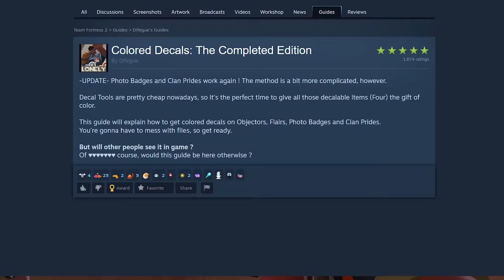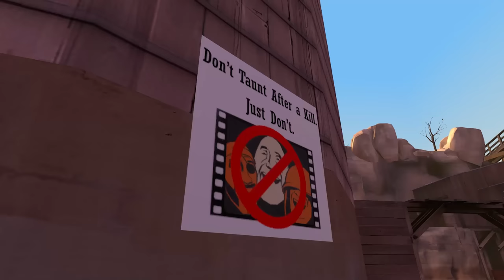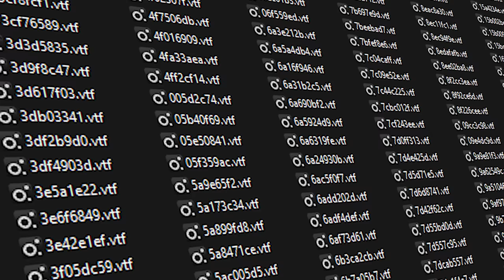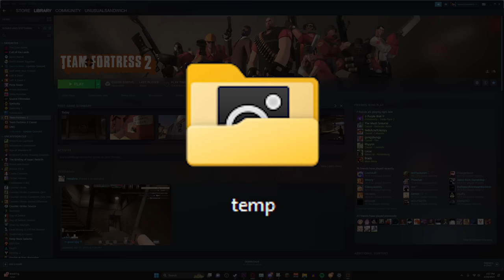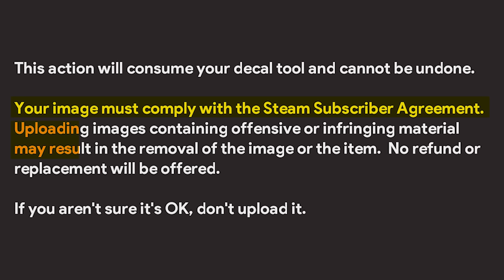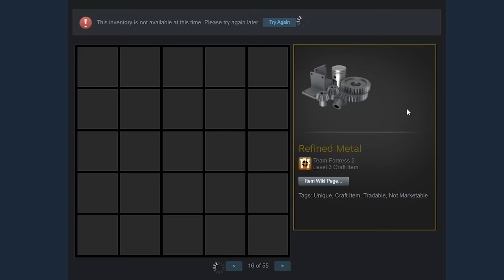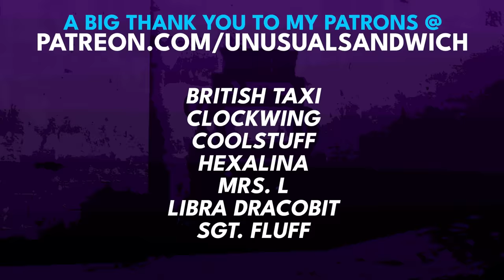Custom Decals - TF2's 'Biggest' Mistake *read the description pls*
Update [7/18/2024]

In the Summer 2024 update, a toggle was officially implemented to TF2 allowing players to disable decals client-side. I'm thankful for this addition as it's pretty much exactly what I was hoping would happen. (Give players the power to disable decals client-side without completely butchering the system)

I will keep this video up regardless of the new implementation because it was made to bring attention to the issue and it would feel wrong to remove the video just because of its new irrelevance.

Regardless, thank you Eric, Valve & or whoever it was that got this implemented, it means a lot.